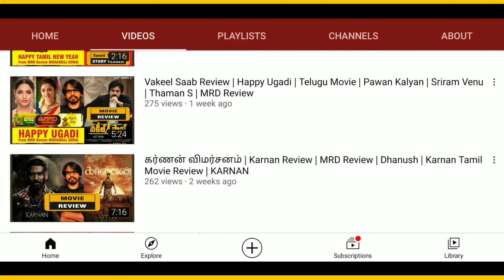Subscribe to My Channel | MRD | KGF | MOHANRAJ DORAI | Tamil Movies Reviews | Telugu Movies Reviews